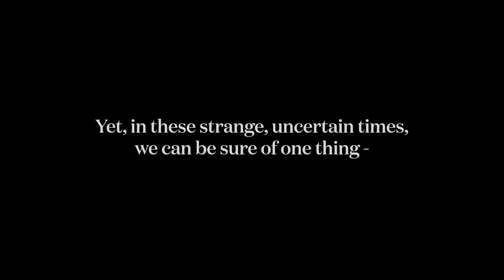Of Light and Love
Isaak Mclean